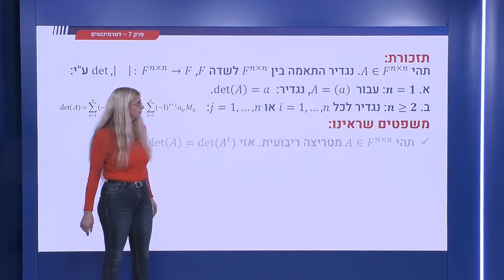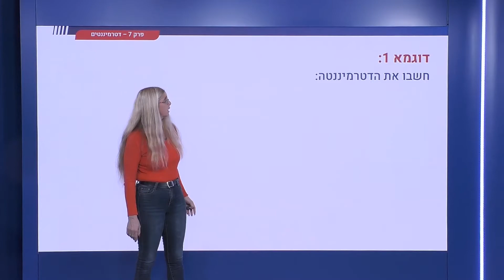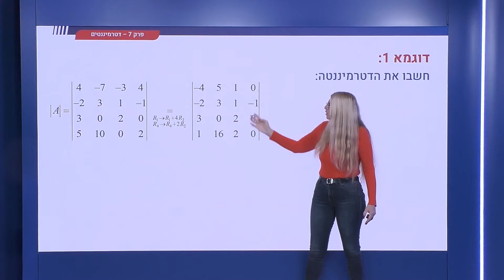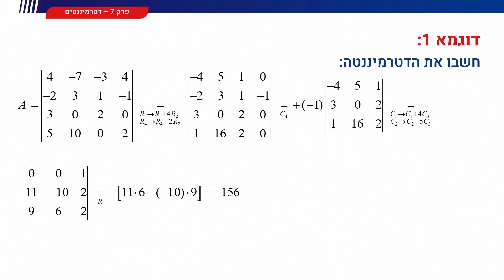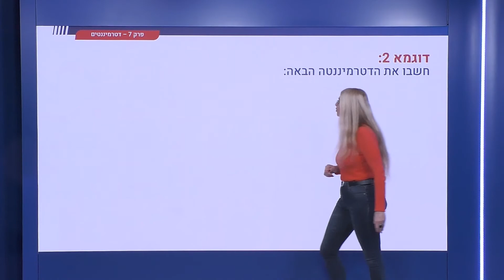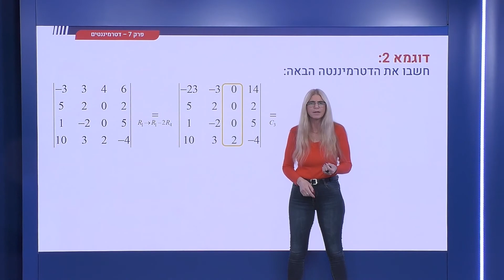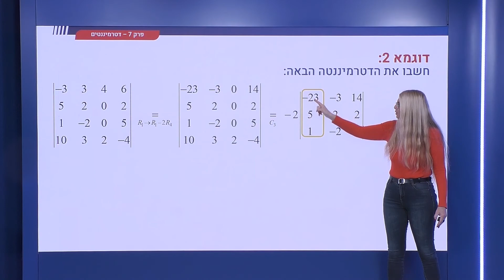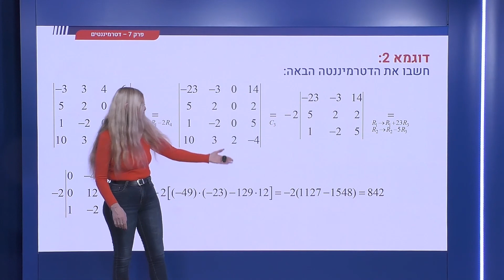245 - פעולות אלמנטריות על דטרמיננטה - דרך נוספת לחישוב דטרמיננטה